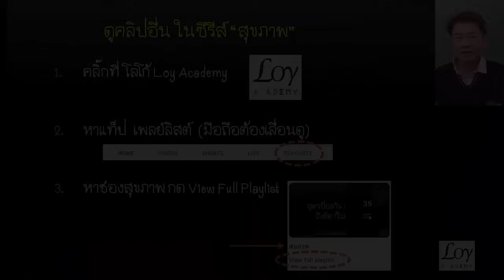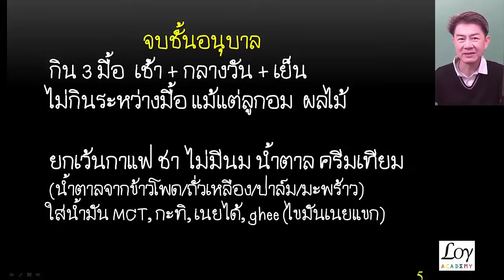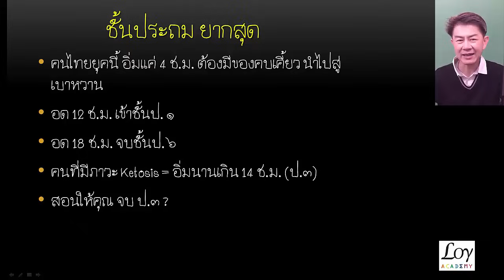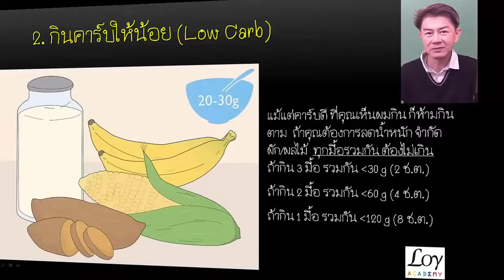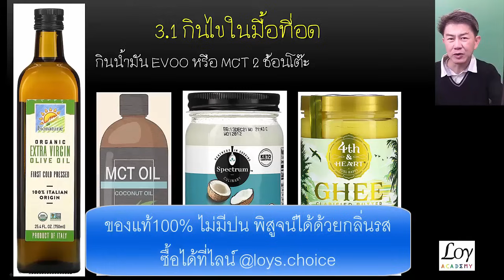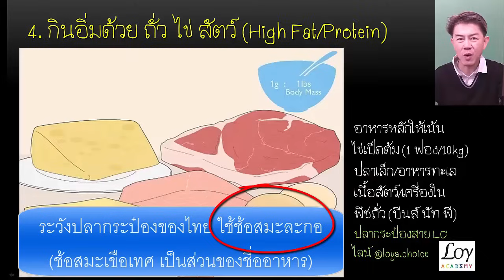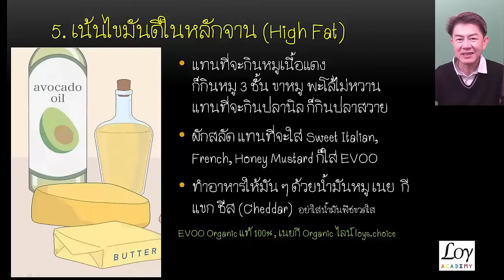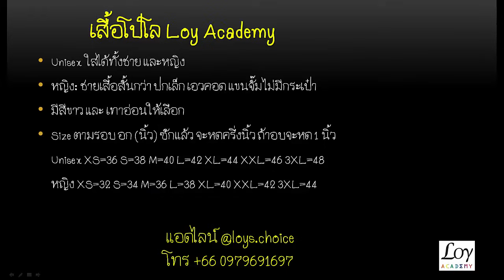มือใหม่หัด IF หลักปฏิบัติ 5 ข้อ ลดน้ำหนัก รักษาเบาหวาน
ให้หลักการกินที่ทุกคนทำได้ เพื่อ
แนะนำให้ดูคลิป เทคนิคทำ IF กิน 2 มื้อ ให้อิ่มนาน ปลอดโรค
โกโก้แมส ออร์แกนิค มันเนยโกโก้สูงถึง 55% บรรจุ 500กรัม 960บ.
อาหารออร์แกนิค ช่วยลดอนุมูลอิสระ 500 เม็ด 860บ.
อาหารชูกำลัง (กาแฟเม็ด) 500 เม็ด 790 บ.
เสื้อโปโล  LoyAcademy 470 บ.
แอดไลน์ @loys.choice (ค่าส่งครั้งละ 30 บาท ไม่จำกัดน้ำหนัก)
ไวตามินรวม ที่ผมซื้อกินคือดับเบิ้ลเอ็กซ์ของแอมเวย์ เพื่อเอาส่วนลด10% ของ Nutrilite ค่าสมัคร 100 บ. ที่